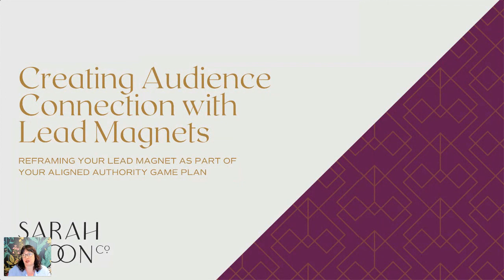Audience Connection & the Marketing Lifecycle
or listen to the audio by signing up